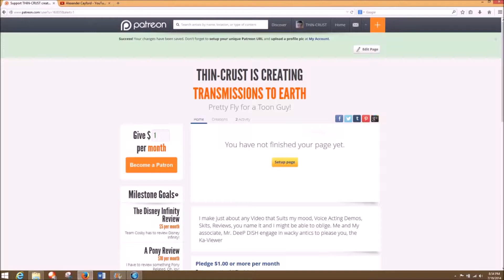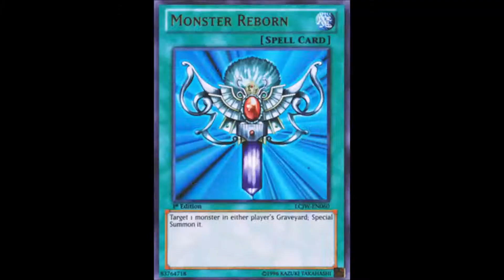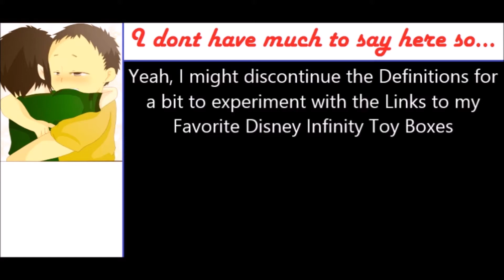Fandom Arson #16: Rocking Chair Bear (Adventures of the Gummi Bears)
A much better finale than the Super Bowl Genocide of Doritos charcters. ;P